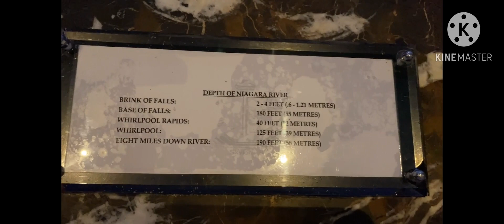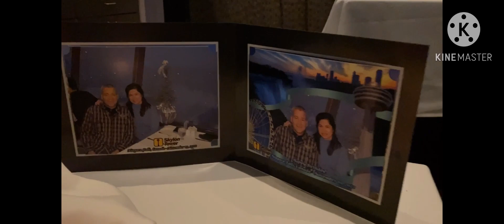Skylon Tower Revolving Restaurant.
November 19,2022
bad weather
My birthday